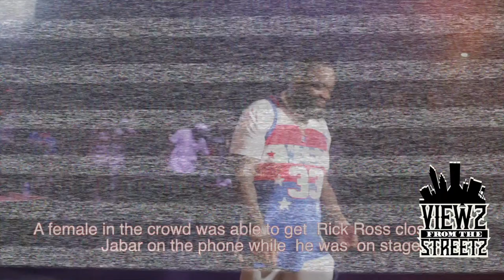Rick Ross, K. Michelle, Nod Ross, Ka-Million and More!!!! with Viewz From The Streetz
Performances by Ka-Million and Mista Mo. K Michelle and Rick Ross spoke on Coaches against Violence. Also The boss hit the stage to deliver his classical music.